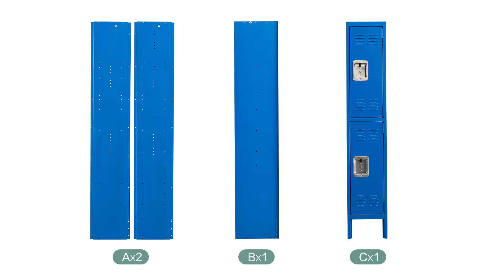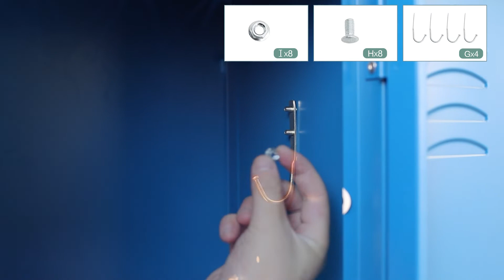On-site Installation video of 2 Door Locker